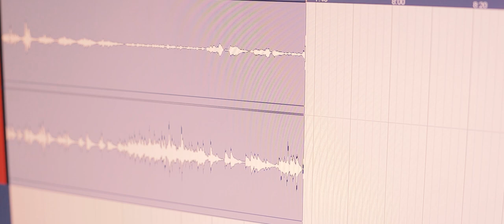Medley - Em Teus Braços/ Canta Minh'Alma (cover) Tyerre Peixoto